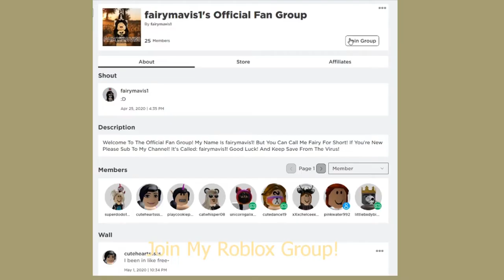Flee The Facility First Person CHALLENGE! *INTENSE*